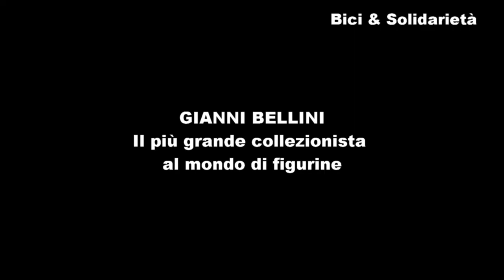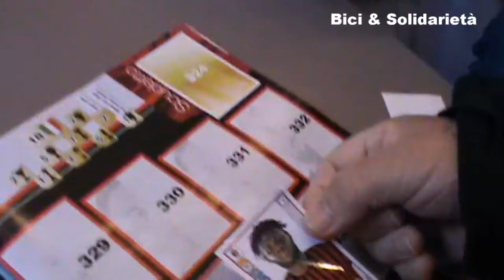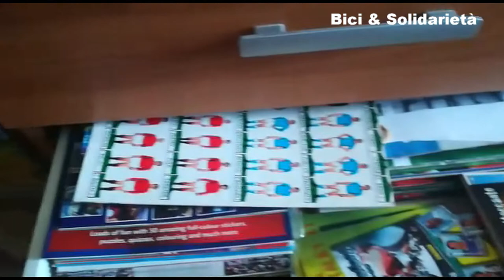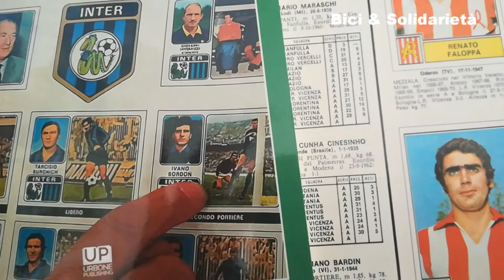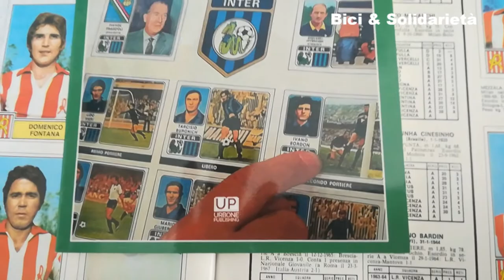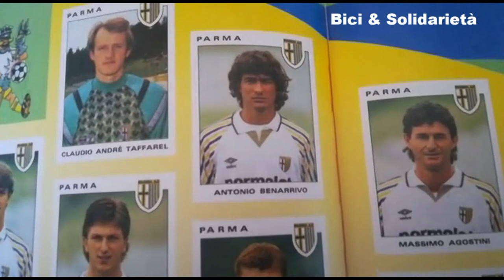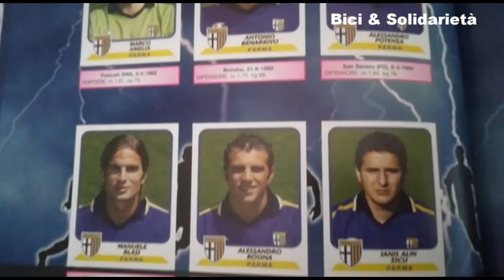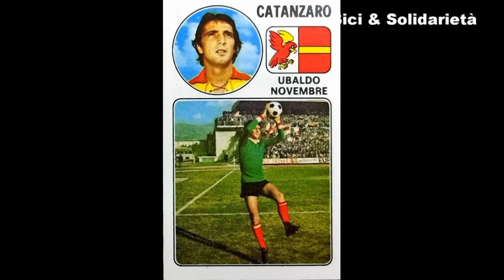IL MONDO DELLE FIGURINE PANINI - LA STORIA DI GIANNI BELLINI, ANTONIO BENARRIVO, UBALDO NOVEMBRE.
Grazie a Gianmarco Di Napoli e Canale 85